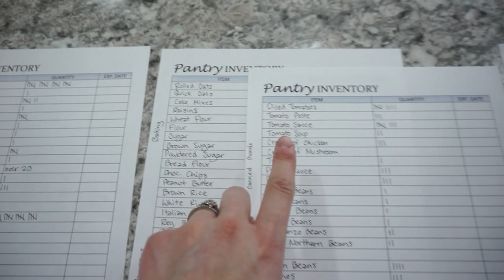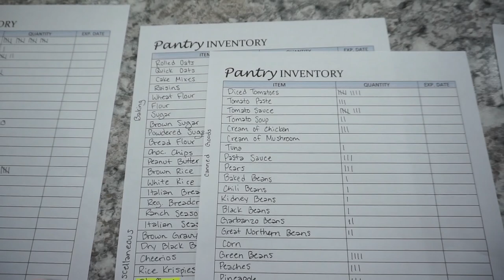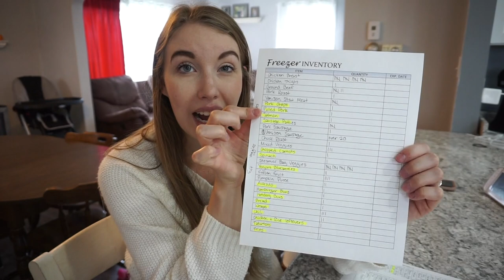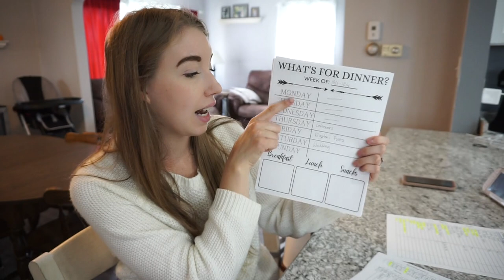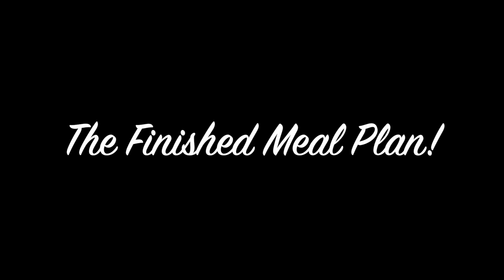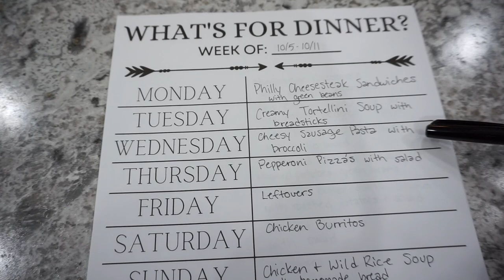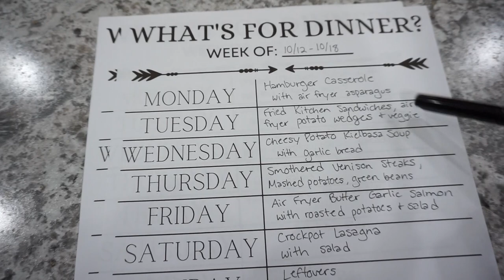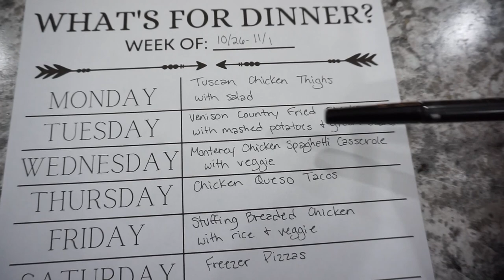HOW TO CREATE A MONTHLY MEAL PLAN ON A BUDGET | CUT YOUR FOOD BILL IN HALF! | LivingThatMamaLife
Today I'm sharing how I create a monthly meal plan on a budget for our family of four. This helps us save tons of money on groceries by planning our meals ahead.

Meal Planning Templates on Etsy

Kitchen Favorites:
SALAD SPINNER
FOOD SAVERS
DUTCH OVEN
PYREX MIXING BOWLS
PYREX MEASURING CUP BOWL
PYREX LARGE CASSEROLE DISH
PYREX SMALLER CASSEROLE DISH
GREENLIFE SKILLET
FARBERWARE POTS AND PANS
KYOCERA KNIVES
VOLLRATH BAKING SHEETS
CHICAGO CUTLERY KNIVES
KITCHEN AID STAND MIXER
KITCHEN AID GLASS BOWL
METAL MEASURING CUPS
KITCHEN AID ROLLING PIN
FROSTING APPLICATOR
WILTON FROSTING SPATULA
CAKE BOSS CAKE PANS
COOKIE DOUGH SCOOP
AIR BAKE COOKIE SHEETS
TIERED COOLING RACKS
GLASS FOOD STORAGE CONTAINERS
CEREAL CANISTERS
E CLOTHS
BAKING STORAGE CONTAINERS
POPCORN POPPER
FRIDGE FOOD SAVERS
NINJA BLENDER
K CUP CAROUSEL
INSTANT POT
QUESADILLA MAKER
AIR FRYER